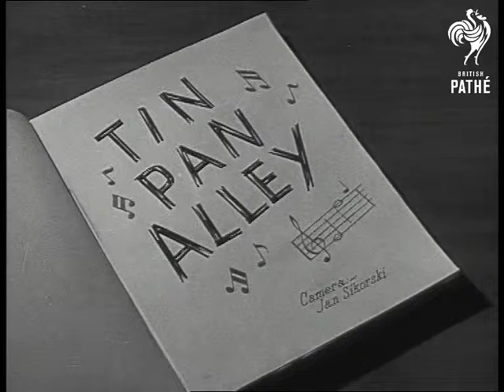Tin Pan Alley (1945)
Title reads: "Tin Pan Alley".

Denmark St., West End, London.

M/S of Phil Park playing the piano.  M/S of Tommy Connor in conversation with Phil Park about "Lili Marlene".  M/S of Tommy talking with Manning Sherwin. Phil plays one of Manning's tunes Nightingale Sang in Berkley Square.  Phil introduces Moira Heath:  she talks about her first song, a famous war tune: "I haven't said thanks for that lovely weekend".  Phil plays it.
 FILM ID:1215.16